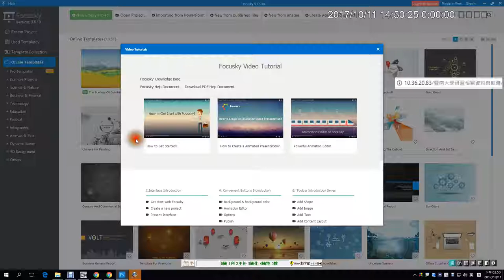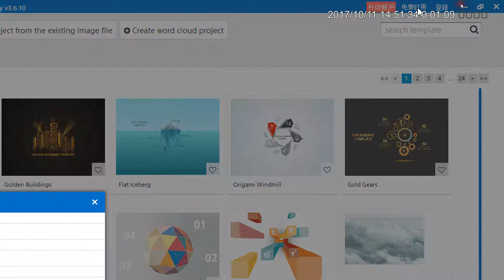05：如切換Focusky繁體中文語系與版本介紹